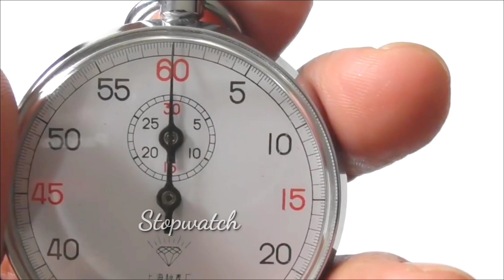Hunting es krim, barbie, kuda poni, stetoskop, ambulance, bebek, perosotan, termometer, stopwatch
hari ini kita hunting es krim, barbie, kudaponi, stetoskop, ambulance, bebek, perosotan, termometer, stopwatch